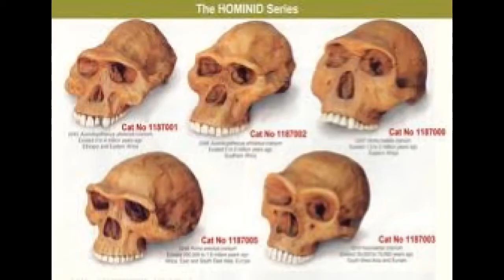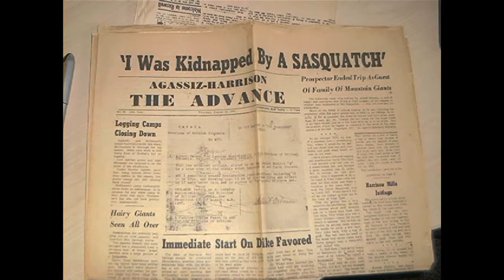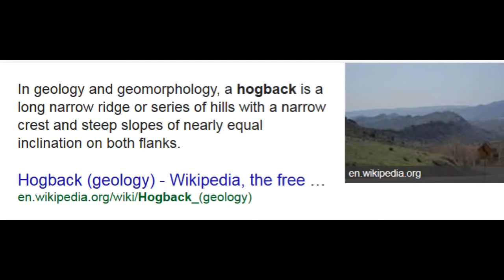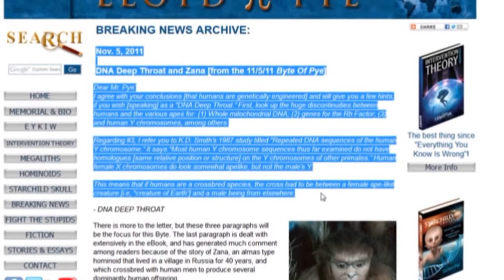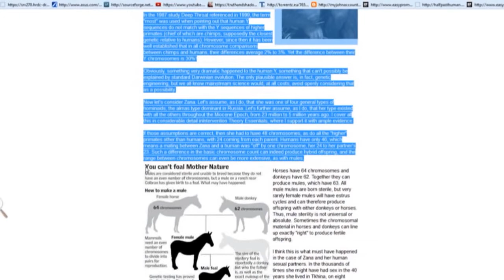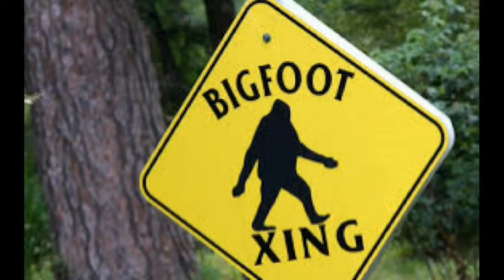Albert Ostman story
Albert Ostman was a Canadian prospector who reported that he was abducted by a Sasquatch and held captive for six days. He stated that the event took place near Toba Inlet, British Columbia in 1924

Truth has the Value of Rarity most lack the imagination to see it though